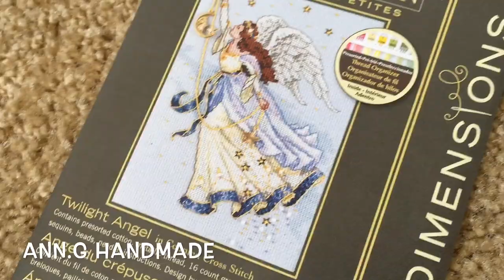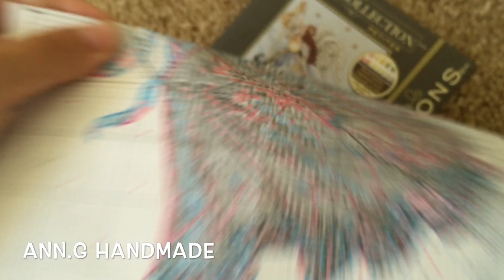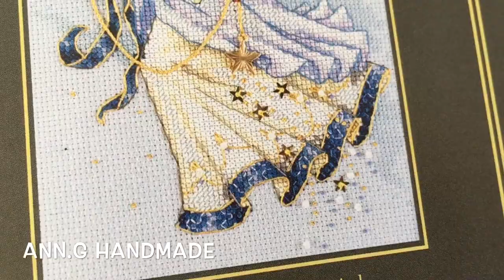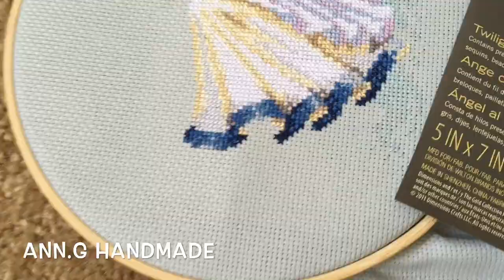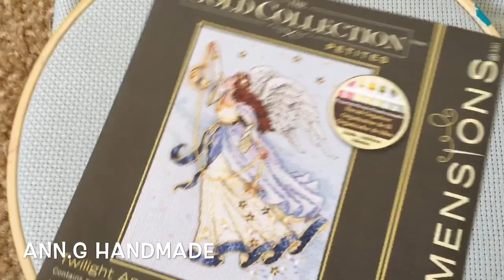☛ Первые ВПЕЧАТЛЕНИЯ | Dimensions Twilight Angel